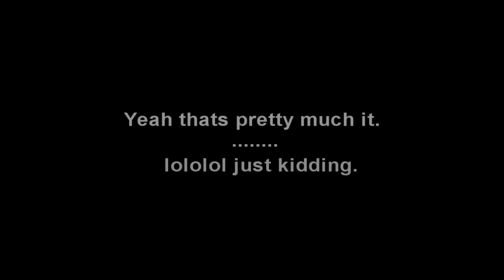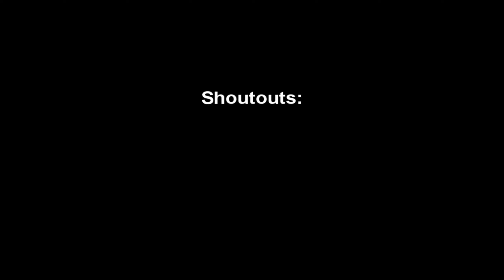Sipperi - The Mauwie 2 !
Enjoy the rescaled oldschool RtCW-Fragmovie "Sipperi - The Mauwie 2 !" showing frags from Sipperi made by himself published 2011.

Hier könnt ihr mich unterstützen:
✌ Kauft euch das Spiel bei Instant-Gaming & unterstützt mich damit durch das IG-Partnerprogramm (der Preis ändert sich für euch nicht)